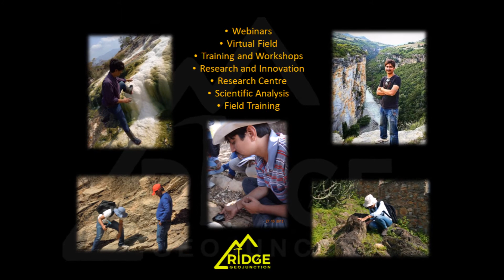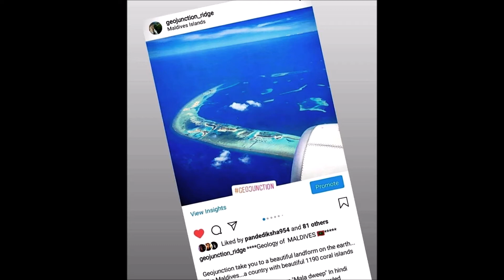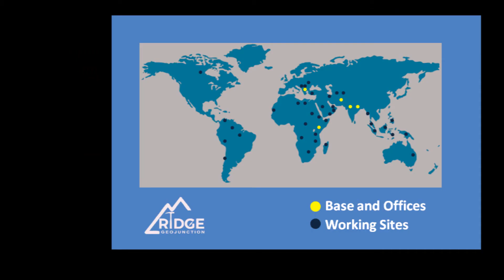The Ridge an Introduction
The video is all about The Ridge and Geojunction.
it is also available on our Android Application...Our Unique Geological calendar is also available on our app.
Please download our Android App "The RIDGE" on Google Play store.